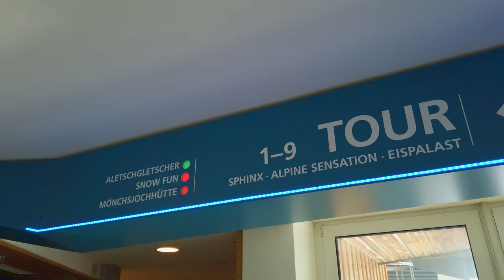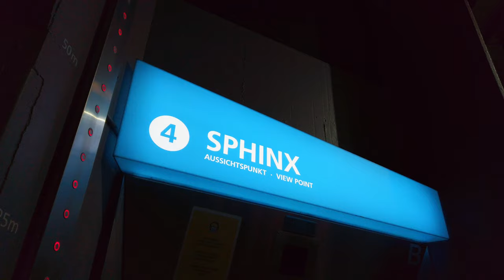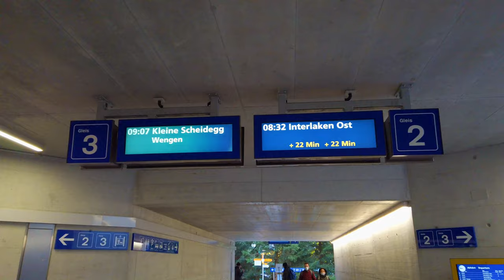Walking Tour in Switzerland - Amazing Jungfraujoch 4K (DJI Osmo Pocket cinematic footage )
The Jungfraujoch (German: lit. "Jungfrau saddle") is a saddle connecting two major 4000ers of the Bernese Alps: the Jungfrau and the Mönch. It lies at an elevation of 3,463 metres (11,362 ft) above sea level and is directly overlooked by the rocky prominence of the Sphinx. The Jungfraujoch is a glacier saddle, on the upper snows of the Aletsch Glacier, and part of the Jungfrau-Aletsch area, situated on the boundary between the cantons of Bern and Valais, halfway between Interlaken and Fiesch.
Since 1912, the Jungfraujoch has been accessible to tourists by the Jungfrau line, a railway from Interlaken and Kleine Scheidegg, running partly underground through a tunnel through the Eiger and Mönch. The Jungfraujoch railway station, at an elevation of 3,454 metres (11,332 ft) is the highest in Europe. It lies east of the saddle, below the Sphinx station, and is connected to the Top of Europe building, which includes several panoramic restaurants, shops, exhibitions, and a post office. Several tunnels lead outside, where secured hiking trails on the crevassed glacier can be followed, in particular to the Mönchsjoch Hut. The normal route to the Jungfrau and Mönch starts from there.
The Sphinx Observatory, one of the highest astronomical observatories in the world, provides an additional viewing platform at a height of 3,572 metres (11,719 ft), the second-highest in Switzerland. It can be reached by an elevator from the Jungfraujoch. The observatory houses one of the Global Atmosphere Watch's atmospheric research stations. The Jungfraujoch radio relay station, which is not accessible to the public, is installed west of the Jungfraujoch, on the Jungfrau ridge. It is Europe's highest radio relay station.-Wikipedia

Filmed by:
***DJI Osmo Pocket
+extension rod
+Freewell and DJi filters
***DJI Mavic Pro Platinum Edition
Fly more combo
Edited:
***2020 Ipad PRO 12,9" and Lumafusion 2.3 .